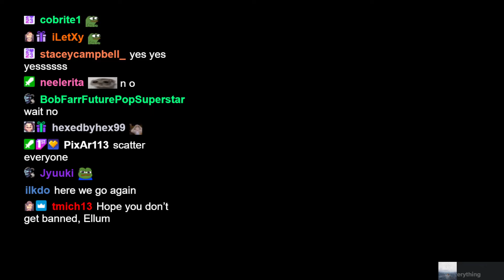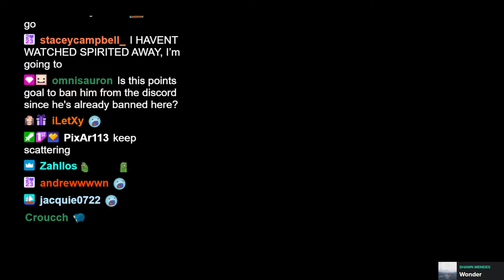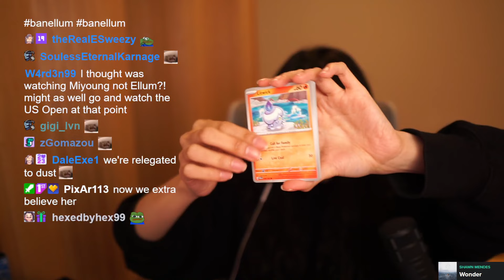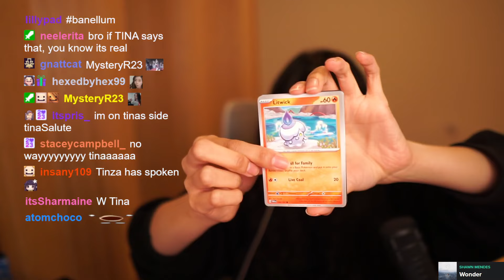Ellum WENT TOO FAR and Made Tina MAD